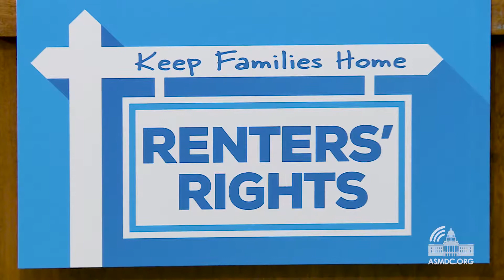Wicks Partners with Other Legislators to Strengthen Renter's Rights